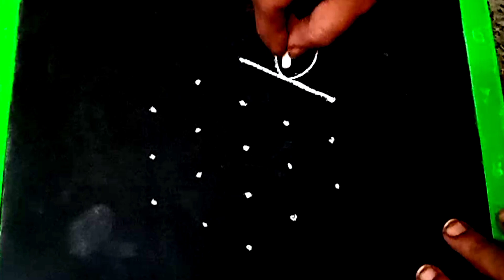దసరా ముగ్గులు || Navaraatri muggulu || festival rangoli